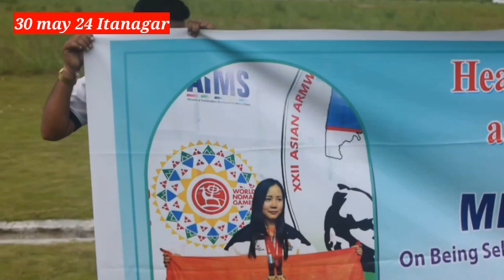warm reception of First female Referee of India In Arm wrestling miss Ibi lollen in Holongi Airport